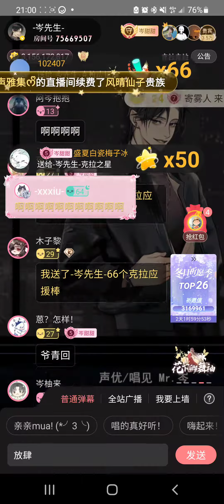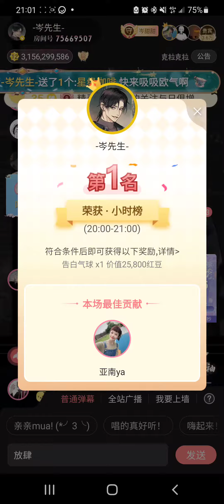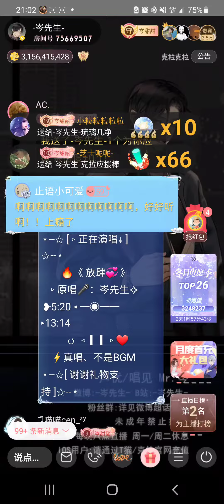岑先生-放肆(2024-0126)